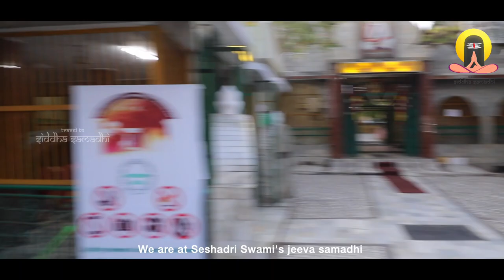சேஷாதிரி சுவாமிகள் Jeeva Samadhi! ஜீவ சமாதி பயணம், TraveltoSiddhaSamadhi 🌍✨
🧘Join us on a life-changing adventure to the sacred land of Thiruvannamalai, where we unravel the enigmatic life and Jeeva Samadhi of Seshadri Swamigal, a revered Siddhar, and his spiritual legacy 🏞️🧘. Explore the spiritual essence and divine energy that emanates from this mystical place, attracting seekers from all corners of the world 🌐🕉️. Experience the serenity of the Arunachala Hill and the sacred Arunachaleswara Temple, as we share the rich history and spiritual significance of this holy town 🏔️🕌.

Our mission is to visit Siddha Jeeva Samadhis in Tamil Nadu and eventually around the globe, sharing our experiences, insights, and the powerful teachings of these divine Siddhars 🗺️📿.

In our enlightening vlogs, we'll delve into the miracles, teachings, and extraordinary lives of Siddhars who have walked the earth before us and those who continue to guide us on our spiritual path 🔥💫. We'll also introduce you to the ancient science of Siddha medicine, its healing properties, and its relevance in today's world 🌿🩺.

As we journey through the Siddha Samadhis, we'll share our encounters with spiritual gurus, practitioners, and devotees, offering you a rare glimpse into their lives and wisdom 🧙‍♂️📚. We'll also provide tips and advice for spiritual seekers who wish to embark on their own pilgrimage to these sacred sites 🧳👣.

Our channel is dedicated to fostering a sense of community and connection among those who are passionate about spirituality and the Siddha tradition. We encourage you to share your own experiences, insights, and questions in the comment section, creating a space for meaningful discussion and learning 🌐💬.

Don't miss out on this incredible opportunity to enhance your spiritual growth, discover the secrets to eternal peace, and be part of a global community of like-minded seekers 🌈🕊️. 🔥🔥🕺